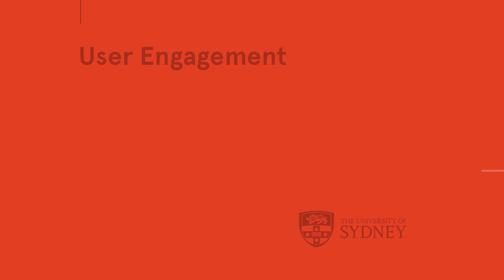Week 09 Video 3 User Engagement